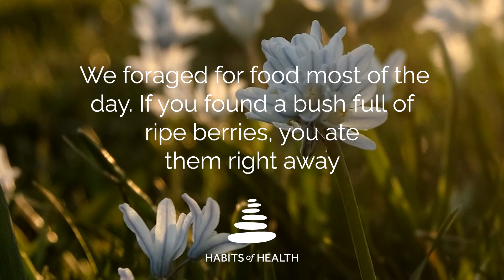Our Programming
It’s time to update our 10,000 year old programming!